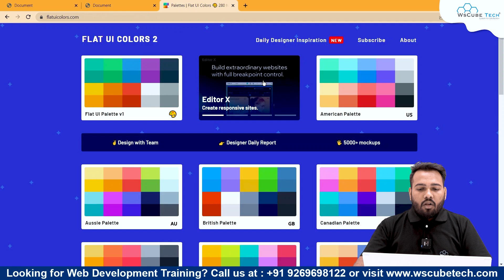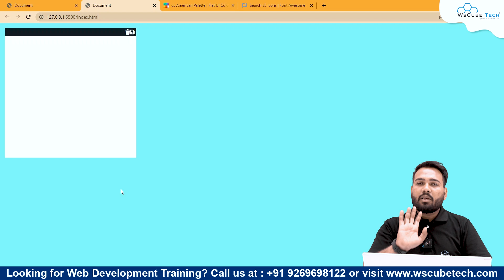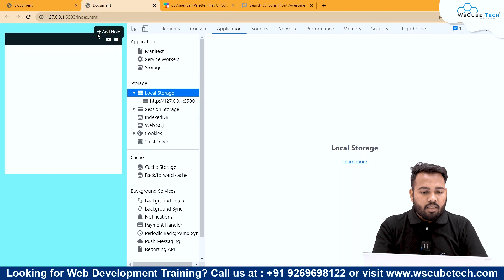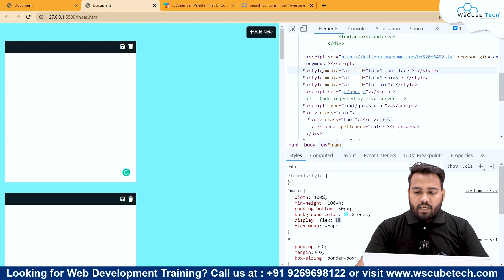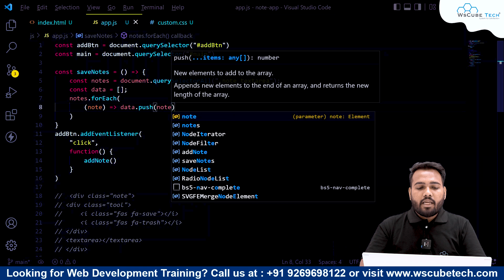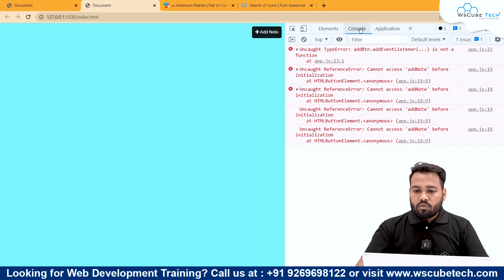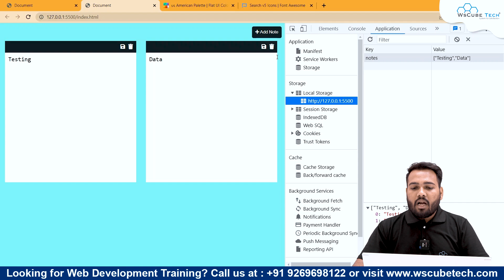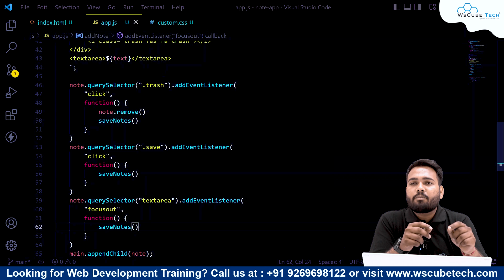Build Your Own Notes Taking App using JavaScript | JavaScript Notes App Project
In this video, learn to Build Your Own Notes Taking App using JavaScript | JavaScript Notes App Project. Find all the videos of the JavaScript Projects in this playlist